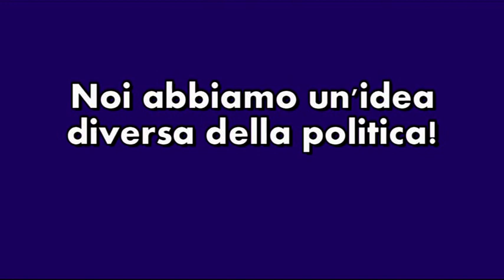Pomigliano, un'idea diversa della Politica!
La democrazia partecipata e la sana gestione del comune e delle aziende comunali dovrebbe essere al centro dellazione politica ed amministrativa ma a Pomigliano d'Arco gli interessi sono ben altri
Questa politica oltre ad essere miope ed antistorica è la politica degli affari personali, dellarricchimento a danno dei cittadini, delle clientele che inesorabilmente, a dar posti, prosciugano le casse comunali.
Bisogna ripartire dalla consapevolezza che questa politica, insieme alla nostra indifferenza, prima ancora della camorra, ci sta rubando il futuro!